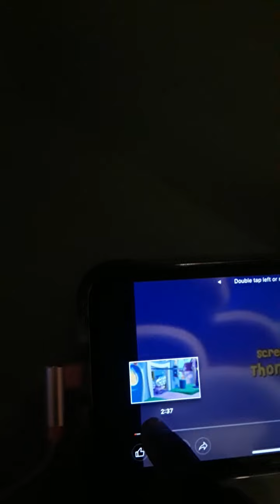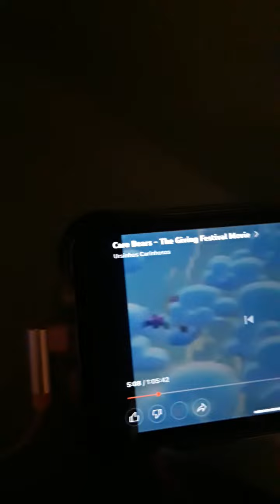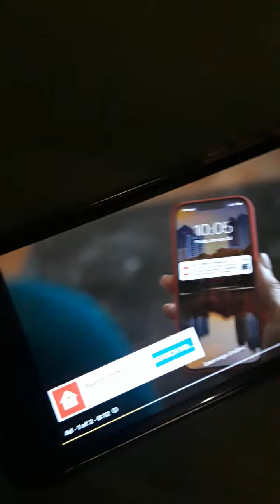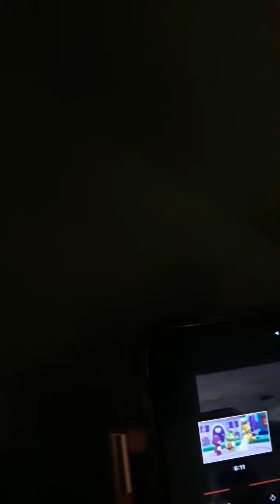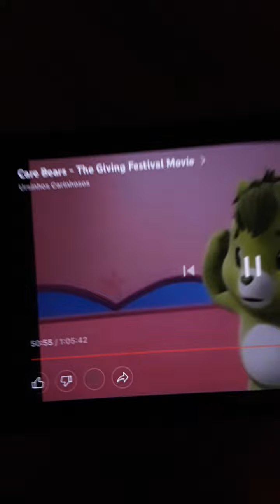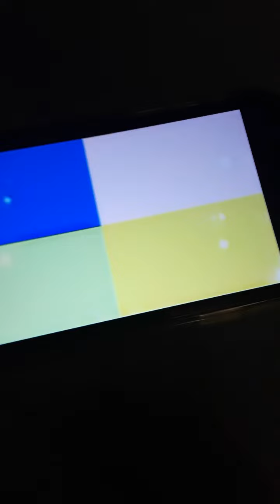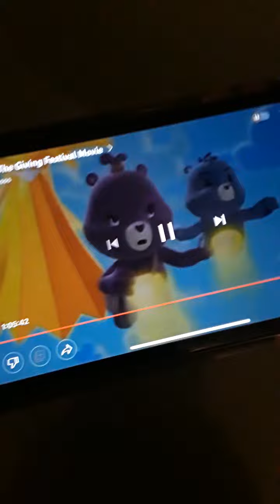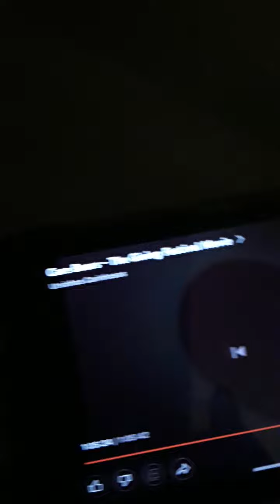care bears winterwonderland: the movie